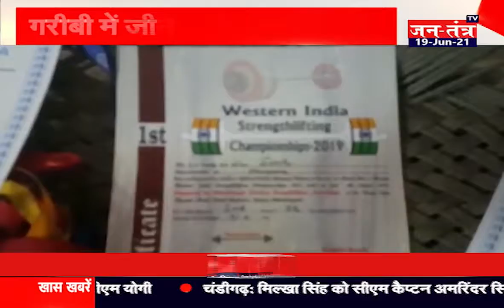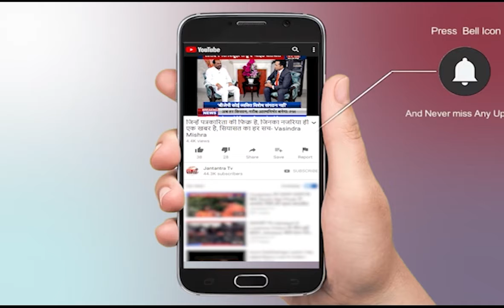हरियाणा पंजाब की बड़ी खबरें | Kisan Andolan | Haryana Lockdown Live | Milkha Singh | Punjab | 1